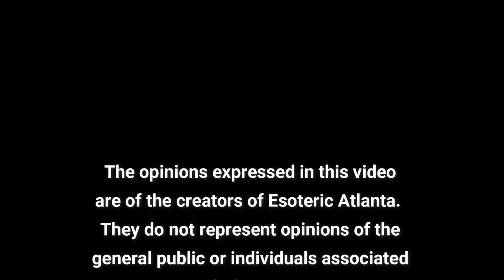What Spirit Says About Wishful Thinking